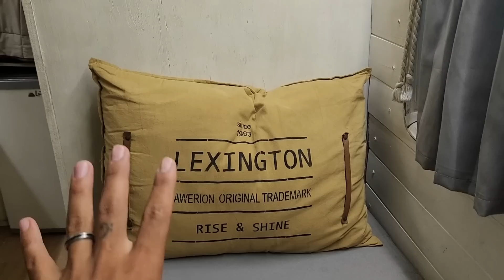BRASIL NOS ODIA - LA VERDADERA VANLIFE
Siguen apareciendo problemas en Brasil, se nos rompe la camioneta, tardan en atendernos y después no pueden arreglarlo. La vanlife nos muestra su verdadero rostro y nosotros estamos cansados.

Nos dan una mano enorme si colaboran con nosotros invitándonos un cafecito simbólico a través de esta pagina

o también pueden hacerlo mediante Mercado Pago al ALIAS: viendoquepinta

Recuerden que solventamos este proyecto tatuando. Si quieren tatuarse nos escriben x MD al IG @vqptattoo.

Mil gracias!

 Viendo qué Pinta